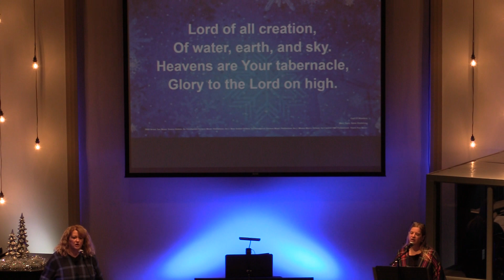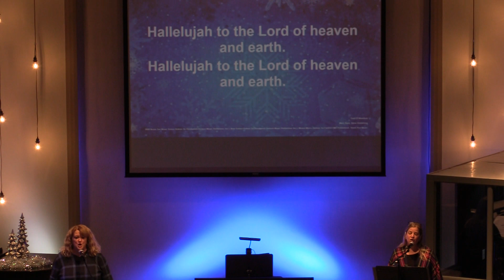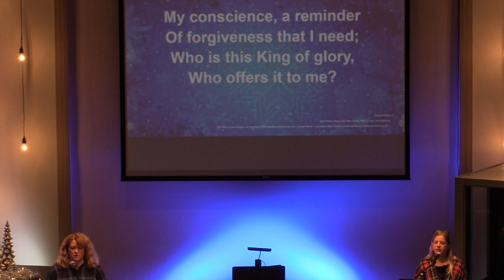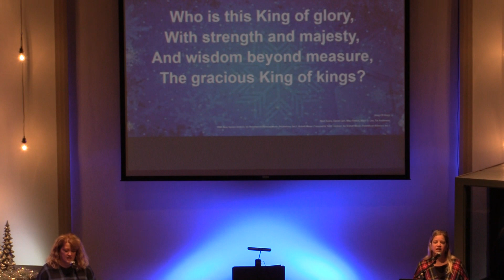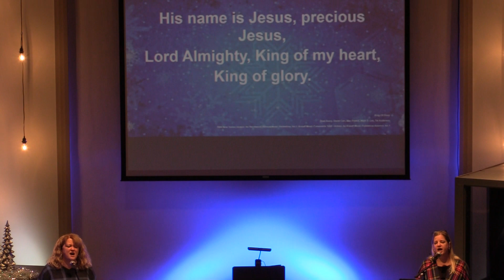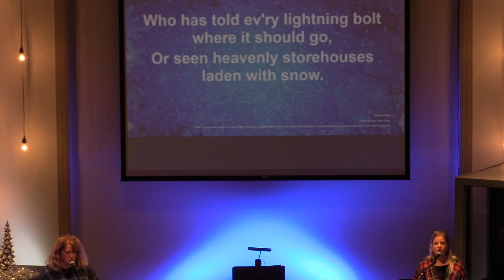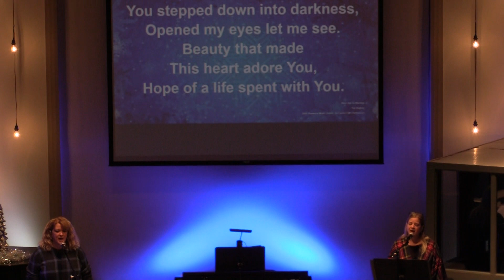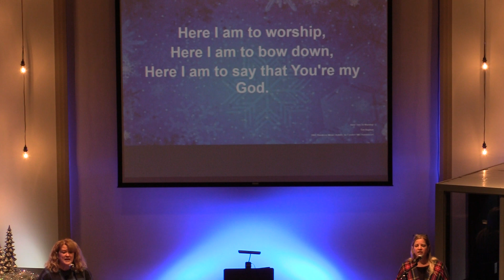Part 1 In The Beginning...God January 2, 2022